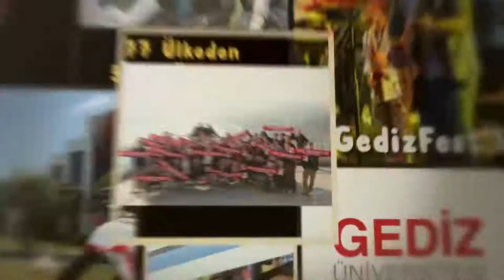Gediz Üniversitesi'nde Kampüs Hayatı 2013 - 2014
Gediz Üniversitesi Öğrenci Etkinlikleri Ofisi'nin katkılarıyla 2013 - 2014 öğretim yılında düzenlenen tüm etkinlikler.